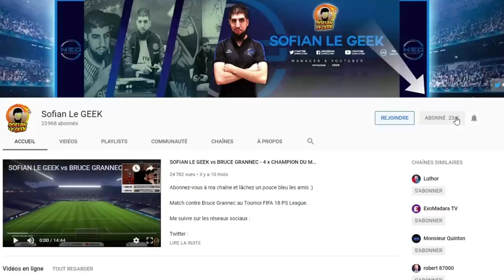OFFICIEL ! FIFA STREET DANS FIFA 20 !!!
C'est OFFICIEL ! il y aura bien un mode FIFASTREET VOLTA dans FIFA20 comme je vous l'avez annoncé :)